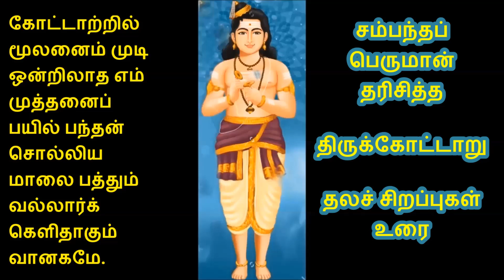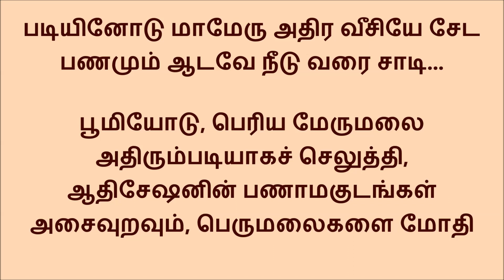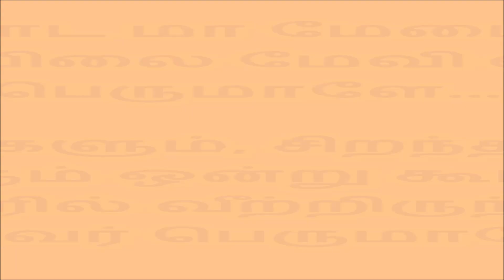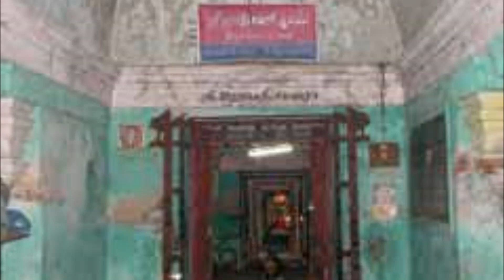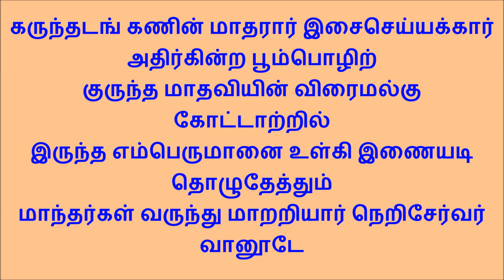623 கடிய வேக மாறாத ... திருமயிலை திருப்புகழ் இராகம் வஸந்தா தாளம் ஆதி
பாடுபவர்கள் ஸ்ரீ மஹா பெரியவா திருப்புகழ் சபையினர் சேலம் தொடர்ந்து சம்பந்தப் பெருமான்தரிசித்த திருக்கோட்டாறு தலச் சிறப்புகள் உரை வழங்குபவர் குகஸ்ரீ கா.ஸ்ரீ. கிருஷ்ணதாஸ்

கடிய வேக மாறாத விரத சூதர் ஆபாதர்
     கலகமே செய் பாழ் மூடர் வினை வேடர்

கபட ஈனர் ஆகாத இயல்பு நாடியே நீடு
     கன விகாரமே பேசி நெறி பேணாக்

கொடியன் ஏதும் ஓராது விரக சாலமே மூடு
     குடிலின் மேவியே நாளும் மடியாதே

குலவு தோகை மீதாறு முகமும் வேலும் ஈராறு
     குவளை வாகும் நேர் காண வருவாயே

படியினோடு மாமேரு அதிர வீசியே சேட
     பணமும் ஆடவே நீடு வரை சாடிப்

பரவை ஆழி நீர் மோத நிருதர் மாள வானாடு
     பதியதாக வேலேவு மயில்வீரா

வடிவுலாவி ஆகாசம் மிளிர் பலாவின் நீள் சோலை
     வனஜ வாவி பூ ஓடை வயலோடே

மணி செய் மாட மா மேடை சிகரமோடு வாகான
     மயிலை மேவி வாழ் தேவர் பெருமாளே.